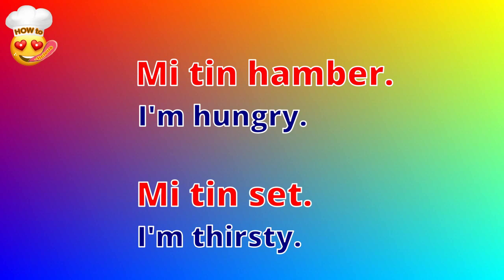SPEAK PAPIAMENTU | Episode 4 | BANANA SUSHI | COOK LAUGH LEARN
Check out the segment: SPEAK PAPIAMENTU, from this episode.
Learn to speak the Exotic and 'Dushi' language from the HOW to -licious Kids: Tiarah and Prince-Gerald.

HOW to -licious is a ...
FUNNY, INFORMATIVE and ENTHRALLING Family Online Cooking Channel for EVERYONE!

Remember to SUBSCRIBE to this channel, SHARE with a friend, LIKE the videos, WATCH the video till the end, COMMENT and HIT the notification bell for more Crazy, Cool and Awesome videos.

Because our recipes are:
HMMM ... DUSHI !!!

00:00 Part 1
00:20 Part 2
00:40 Part 3